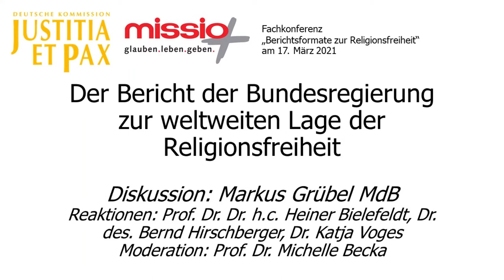Der Bericht der Bundesregierung zur weltweiten Lage der Religionsfreiheit (mit Markus Grübel)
Im Oktober 2020 hat die Bundesregierung ihren zweiten Bericht zur weltweiten Lage der Religionsfreiheit veröffentlicht. In diesem Beitrag stellt Markus Grübel, Mitglied des Deutschen Bundestags und Beauftragter der Bundesregierung für weltweite Religionsfreiheit, den Bericht vor. Im Anschluss diskutiert er die Resonanz, Auswirkungen und Perspektiven des Berichts zusammen mit Prof. Dr. Dr. h.c. Heiner Bielefeldt, UN-Sonderberichterstatter für Religions- und Weltanschauungsfreiheit von 2010 bis 2016, Dr. des. Bernd Hirschberger, Referent für Menschenrechte bei der Deutschen Kommission Justitia et Pax, und Dr. Katja Voges, Referentin für Religionsfreiheit und Menschenrechte bei missio Aachen.

Die Diskussion war Teil der Fachkonferenz "Berichtsformate zur Religionsfreiheit", einer Kooperationsveranstaltung der Deutschen Kommission Justitia et Pax und des Internationalen Katholischen Missionswerks missio, die am 17. März 2021 in digitaler Form stattfand. Im Rahmen der Fachkonferenz wurden mit Expertinnen und Experten aus der Wissenschaft, der Politik, der Zivilgesellschaft, den Medien und den Religionsgemeinschaften gemeinsam Optimierungsmöglichkeiten für die Berichtserstattung zur Religions- und Weltanschauungsfreiheit erarbeitet, um damit zur Stärkung dieses Menschenrechts beizutragen.